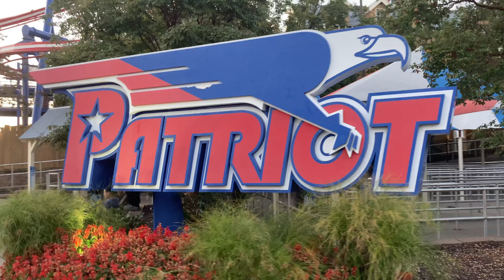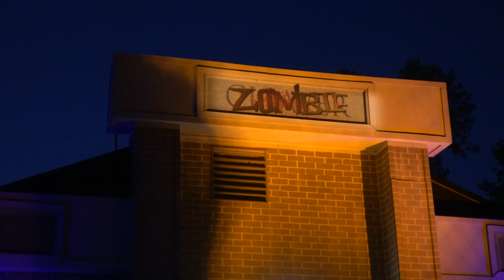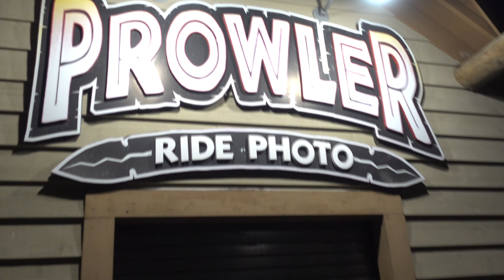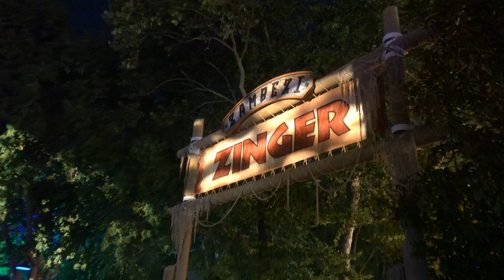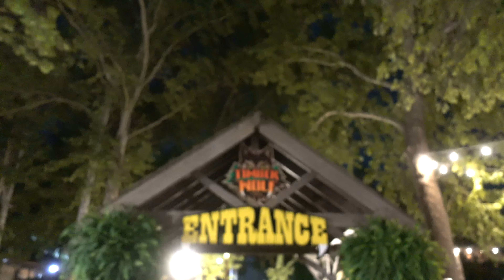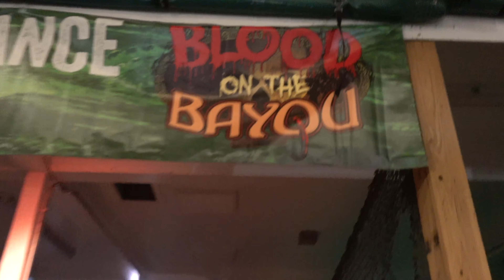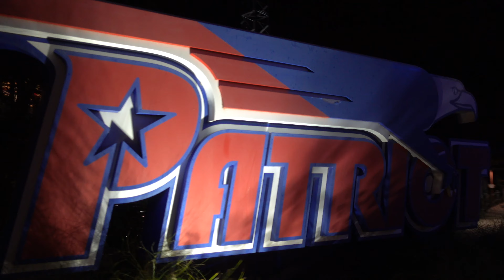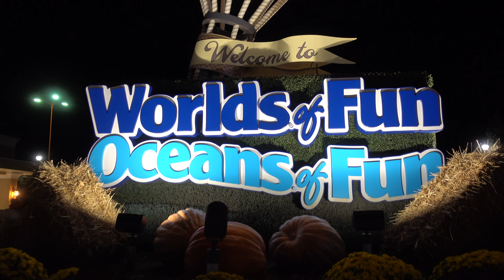Halloween Haunt at Worlds of Fun 2023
Halloween Haunt at Worlds of Fun in Kansas City MO has seen its share of frights on both sides of the park's grounds. In our first visit we discover the 2023 event to be full of surprises and among the best that the midwest and Cedar Fair amusement parks has to offer.